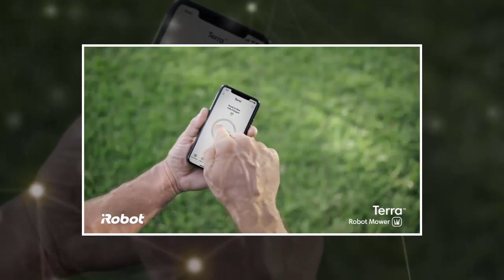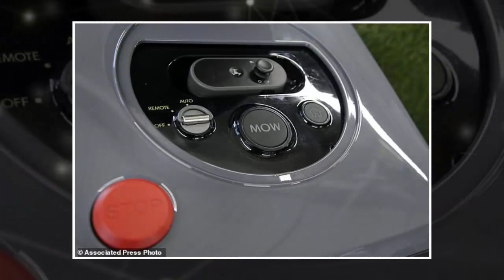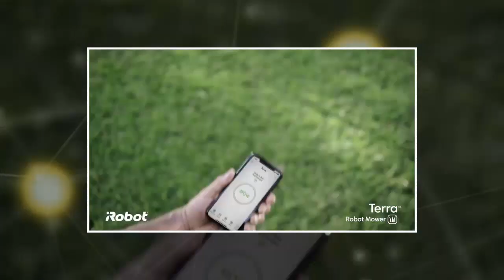Too lazy to mow the lawn? Roomba reveals Terra 'lawnbot' that can do it for you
Robot navigates a yard cutting efficiently in straight, back-and-forth lines
Beacons situated around the lawn allow it to find its way around
Electric mower sports twin mulching blades that are meant to work slowly
Mowers will go on sale in the U.S. in 2020 after beta launch later this year